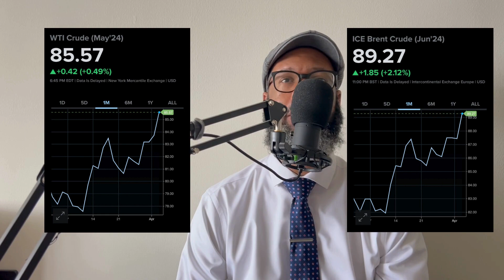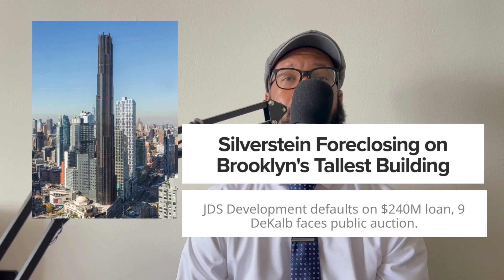Financial Disaster Awaits Many Just Over The Hill!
This financial crisis that's coming will be biblical!